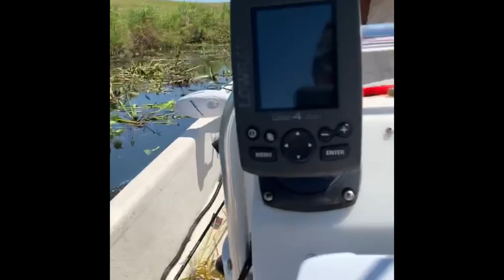De pezca con Melitón jiggs landing